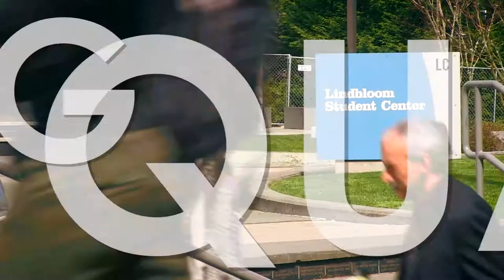Welcome to Spring Quarter 2014!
It's a brand new quarter here at Green River Community College. Check out the latest classes, clubs, and community events at greenriver.edu! -